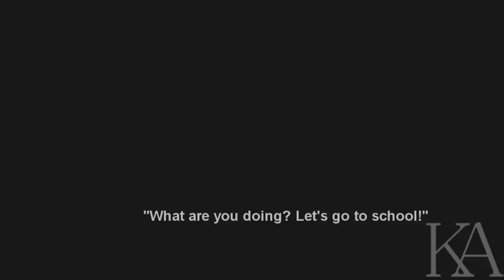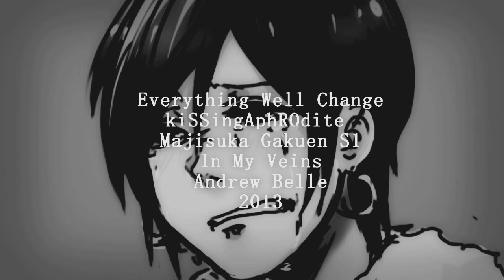[Majisuka Gakuen | Sado] Nothing Stays the Same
sorry the words are sloppy i added them at the last minute.
Drama: Majisuka Gakuen マジスカ学園